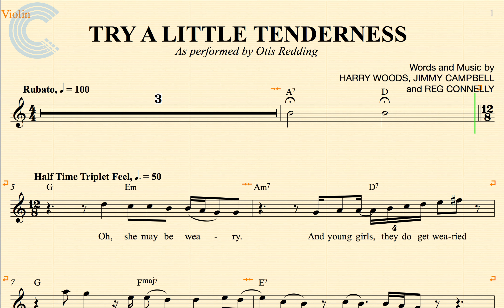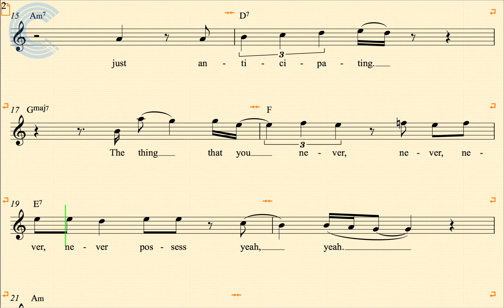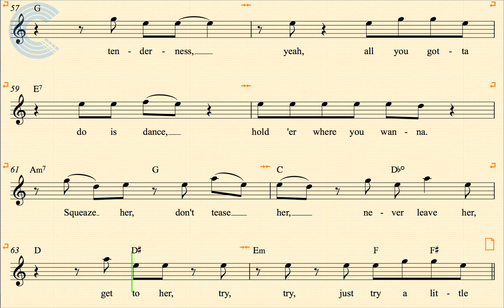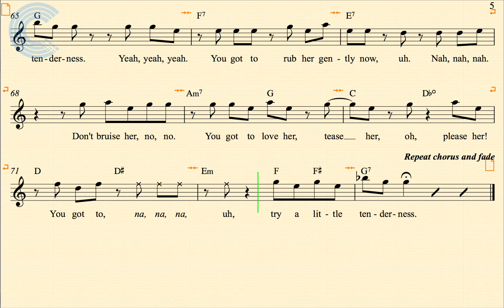Violin - Try a Little Tenderness - Otis Redding - Sheet Music, Chords, & Vocals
Violin sheet music, chords, and vocals for Try a Little Tenderness - Otis Redding. Learn to play Try a Little Tenderness and play along!